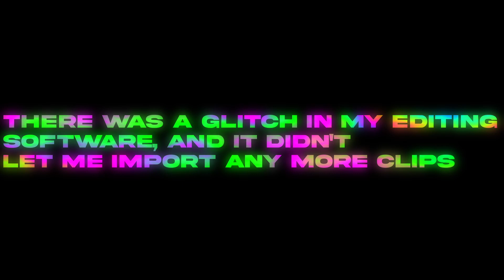FlixzEEditingContest lancey or lancey | MY BEST roblox bedwars montage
gl to all, if I win I am gonna use the robux for good use  ;)